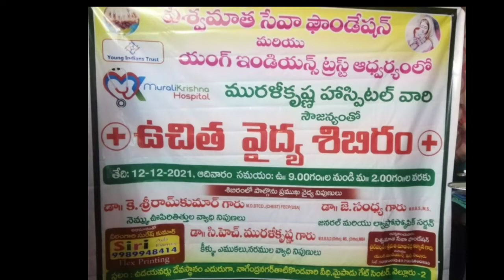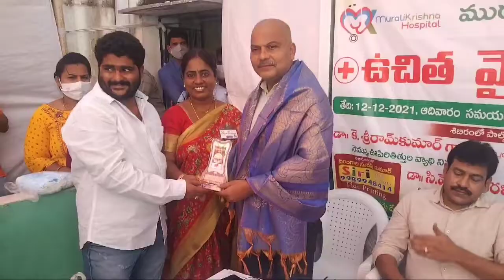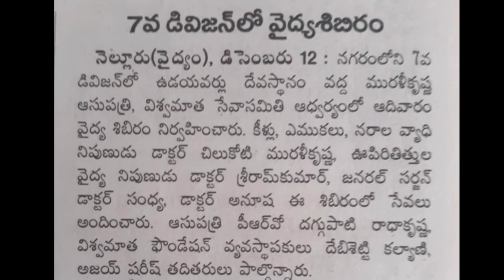Medical Camp NEllORE Nawabpet Viswamaha seva foundation #